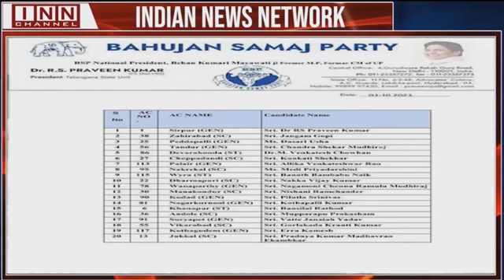BSP releases first list of 20 candidates for Telangana assembly elections